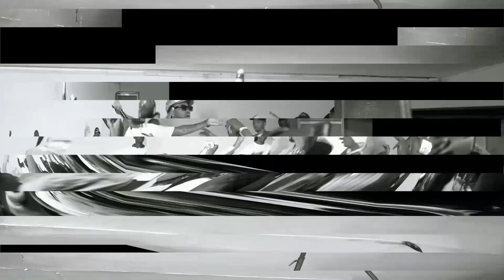ZEZE KINGSTON LIVE PERFORMANCE KUSANGALALA IN MWANZA